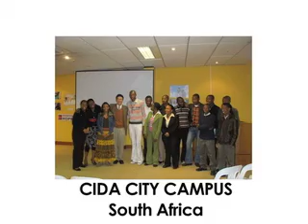DEF Facebook Invite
Joining the Diamond Empowerment Fund's Facebook group and cause page is one way to show your support and help create awareness.